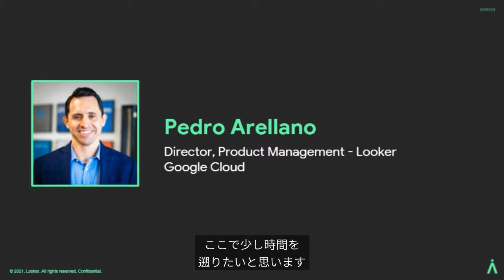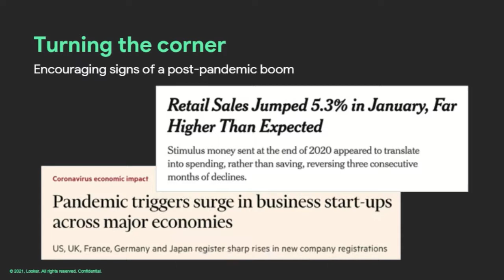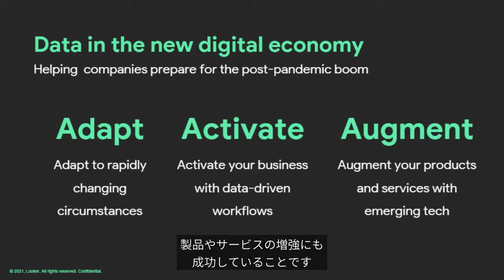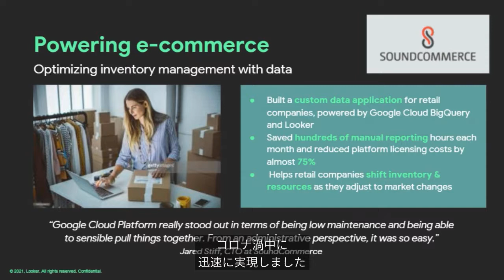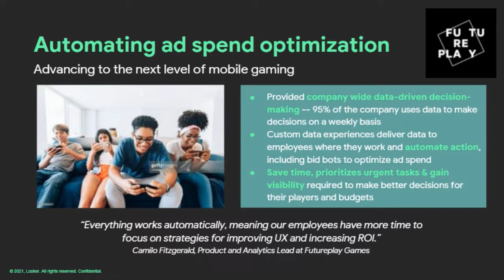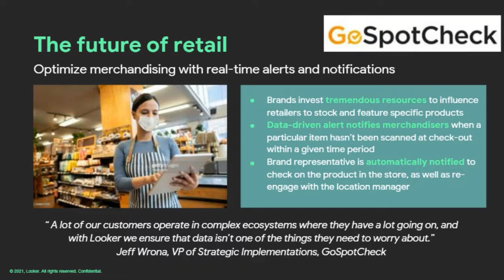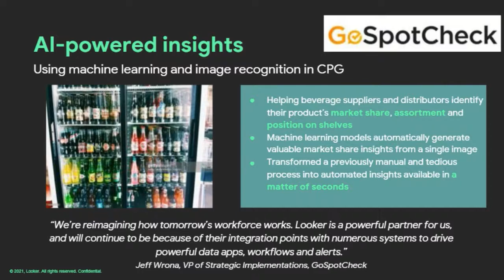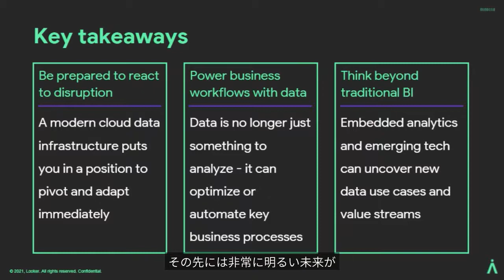BEACON Japan 2021：基調講演 （日本語字幕付き）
世界的なパンデミックにより、”今までのビジネス”のあり方は大きく変わりました。その中で、デジタルファーストの方針を進めてきた企業と従来の方法を継続している企業では、大きな差が出てきています。 この予測不能な状況の中で成長している企業がどのような取り組みをしているのか、事例を交えた新しいデジタル リアリティについて解説します。
講演者:
Google Cloud
Director, Product Management - Looker
Pedro Arellano